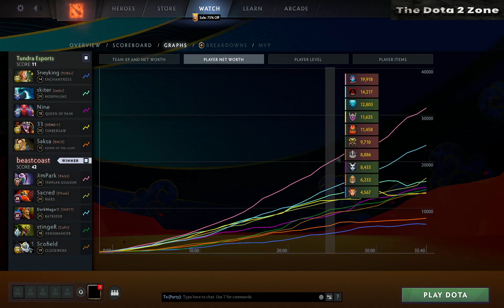Dota2 - Tundra vs Beascoast Game 2 ｜ Bo2 ｜ Group Stage Bali Major 2023 DPC Summer Tour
**Description:**
Get ready for another breathtaking clash as Tundra goes head-to-head with Beastcoast in Game 2 of their gripping Bo2 series. This showdown unfolds within the fiercely competitive Group Stage of the Bali Major 2023 DPC Summer Tour, promising to deliver exceptional Dota 2 action.

In Game 2, both Tundra and Beastcoast will be determined to secure victory and leave their mark on the tournament standings. The virtual battlefield transforms into an arena for high-stakes confrontations, where every strategic move can significantly influence the outcome of this Dota 2 encounter.

As ardent followers of the Dota 2 universe, we are treated to an electrifying display of skill, teamwork, and tactical brilliance. The Dota 2 community eagerly awaits the result of this match, as it holds substantial implications for the teams' progress through the Bali Major.

Don't miss out on the excitement and suspense of this clash. Join us as Tundra and Beastcoast face off in Game 2, continuing their quest for supremacy in the Bali Major 2023 DPC Summer Tour.